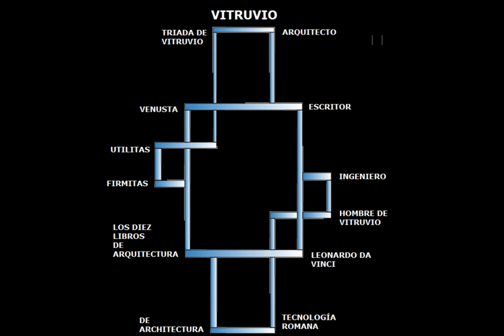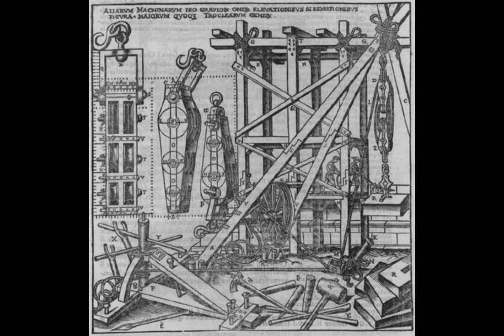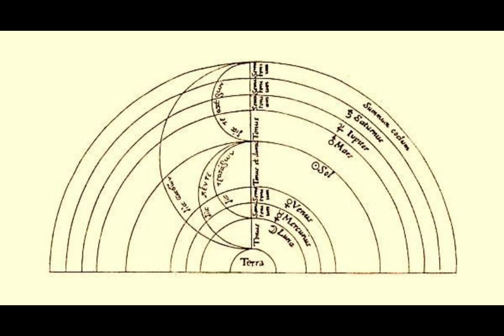Vitruvius Artifex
Vitruvius, artifex, a Caesare architectus,
Inspiravit Leonardo Da Vinci, famosus pictor.

De Architectura, opus magnum Vitruvii,
Corporis humani symmetriam docuit, mente pravi.

Homo Vitruvianus, nomen celebre,
Opus Da Vincii, mirabile, in pictura.

Vitruvius, legatus Caesaris, et Octavii,
De proportionibus humanis in scriptura scripsit.

Corpus humanum, circulum et quadratum componit,
Ut in imagine pingitur, haec ratio indicat.

Vitruvius, auctor de pontibus et aedificiis,
Palatium et pontem, architectura auctoris.

In opere suo, de climatibus et ordinibus,
Bibliothecae ad septentrionem, mensae ad occidentem.

Ars architecturae, scientiae mathematicae,
Astronomiae et philosophiae, Vitruvius docebat.

In bellica machina, etiam Vitruvius inspicit,
Castrorum munimenta et tela, in libro describit.

Vitruvius, Caesaris architectus et auctor,
Leonardo Da Vinci inspiravit, ars mirabilis

Vitrubio, arquitecto, al servicio de César,
Inspiró a Leonardo Da Vinci, el famoso pintor.

Su gran obra, "De Arquitectura", de Vitrubio,
Enseñó la simetría del cuerpo humano, con mente perspicaz.

El Hombre de Vitrubio, nombre célebre,
La obra de Da Vinci, admirable, en la pintura.

Vitrubio, enviado de César y Octavio,
Sobre las proporciones humanas escribió en su texto.

El cuerpo humano, compuesto de círculo y cuadrado,
Como se muestra en la imagen, esta razón indica.

Vitrubio, autor de puentes y edificios,
El palacio y el puente, arquitectura del autor.

En su obra, sobre climas y disposiciones,
Las bibliotecas al norte, las mesas al oeste.

El arte de la arquitectura, las ciencias matemáticas,
La astronomía y la filosofía, Vitrubio enseñaba.

En la máquina de guerra, incluso Vitruvio investiga,
Los fortines y armas del campamento, describe en su libro.

Vitruvio, arquitecto y autor de César,
Inspirio a Leonardo Da Vinci, un arte maravilloso.